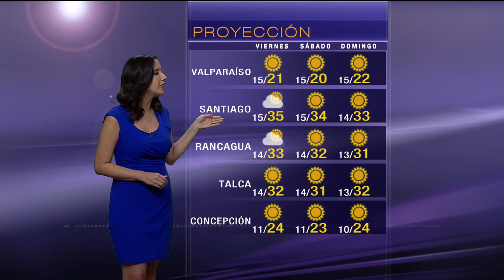TV Tiempo | Pronóstico para este jueves 12 de enero | Buenos días a todos